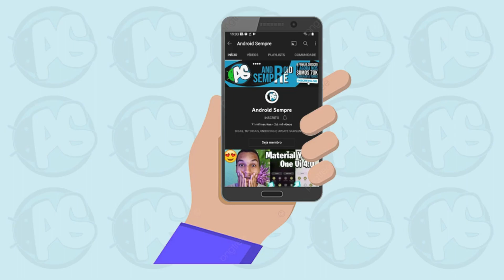TOP 4 FUNÇÃO QUE QUEREMOS QUE VENHA NO ANDROID GO 12 DO GALAXY A03 CORE! 😍